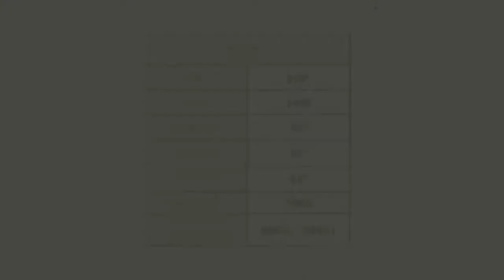Garlic Bulb Breaker Machine / Garlic Bulb Cutter Machine / Lahsun Chilne Ki Machine / Garlic Peeler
WE ARE MANUFACTURER OF GARLIC BULB BREAKER MACHINE / GARLIC PEELER MACHINE / GARLICE PASTE MAKING MACHINE / GARLIC CUTTER MACHINE
MORE INFORMATION REACH TO US:

Garlic Cutter Machine  Garlic Peeler Machine
Garlic Bulb Beaker Machine Garlic Peeler Machine for small business  Garlic Bulb Breaker Machine factory Automatic Garlic Bulb Cutting Machine
Mini Garlic Bulb Breaker Machine
Semi Automatic Garlic Peeler Machine
Semi Automatic Garlic Bubl Breakre Machine
Small scale Garlic Peeler Machine
Dry Garlic Peeler Machine
Dry Garlic Breaker Small Business
Small Garlic Business
Commercial Garlic Bulb Breaker Machine
Dry Garlic Cutter Machine
Garlic Grading Machine